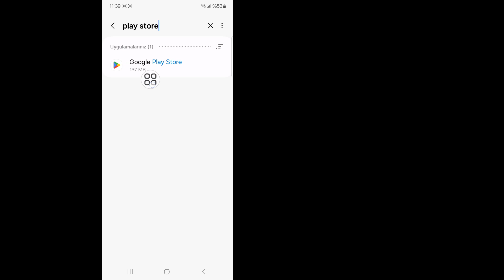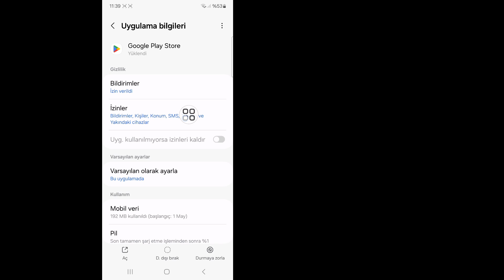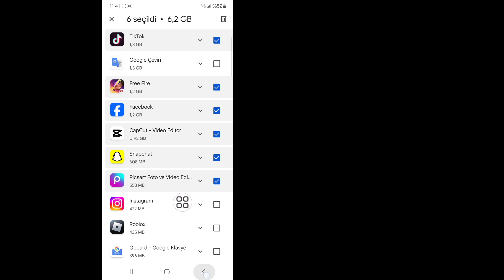Play Store'da cihazınızda çalışmayan bu uygulamanın nasıl düzeltileceği (YENİ 2024)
Bu derste size göstereceğim. Bu uygulamanın Google Play Store'daki cihazınızda çalışmamasını nasıl düzeltebilirsiniz | Bu uygulama cihazınızda çalışmayacaktır. Çok basit ve kolay bir yöntemdir. Bu videoyu izleyin ve aşağıdaki adımları atlamadan izleyin.